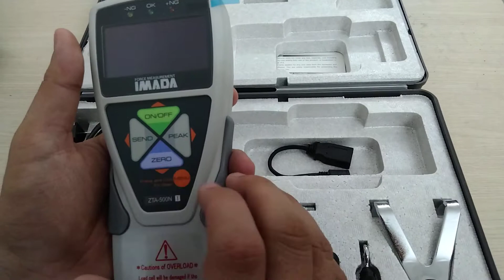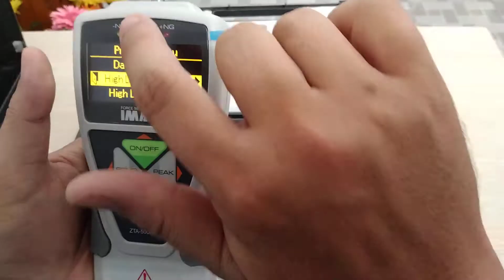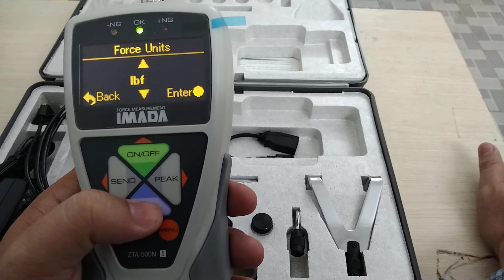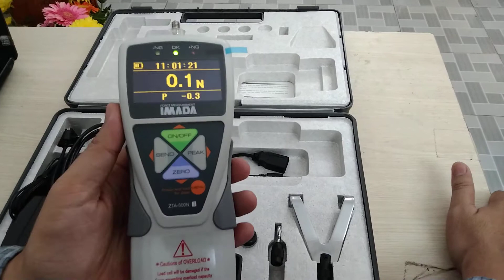Hướng dẫn sử dụng máy đo lực kéo nén IMADA ZTA-500N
Model : ZTA-500N
Hãng sản xuất: Imada
Xuất xứ: Nhật Bản
Bảo hành: 12 tháng
Xem chi tiết sản phẩm theo link bên dưới: